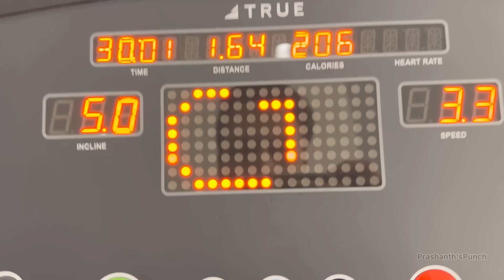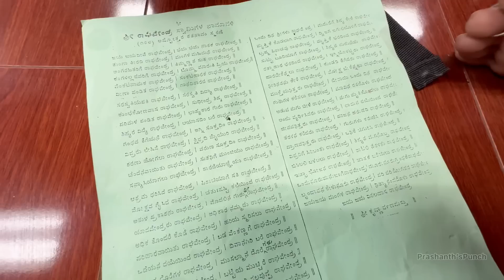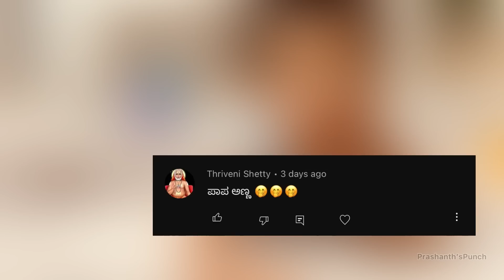🇨🇦ಕೆನಡಾದಲ್ಲಿ Simba ಜೊತೆ ಯುಗಾದಿ ಹಬ್ಬ | ಯುಗಾದಿ ಹಬ್ಬದ | Kannada Vlogs | Prashanth's Punch